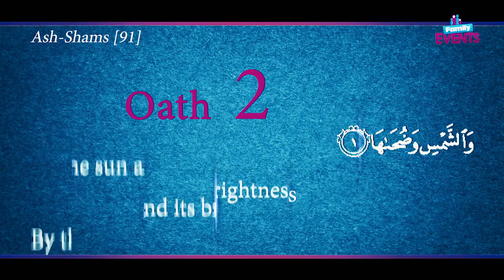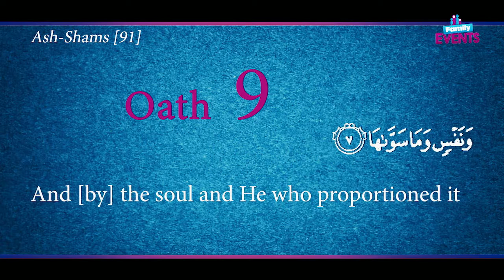Purify your Soul | Sh Ali Hammuda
"He who purifies it has succeeded, and he who corrupts it has failed."

Shaykh Ali Hammuda shares an amazing reminder about an act of worship that purifies the soul.

We are a Muslim organisation dedicated to organising events and retreats, filled with inspirational lectures and fun activities, that truly revives your hearts, refines your lives and cleanses your souls - ultimately achieving the pleasure of Allah.

***Our vision is to see every Muslim family love living Islam***

Are you excited to attend? Where would you like to go next? Let us know by commenting below.